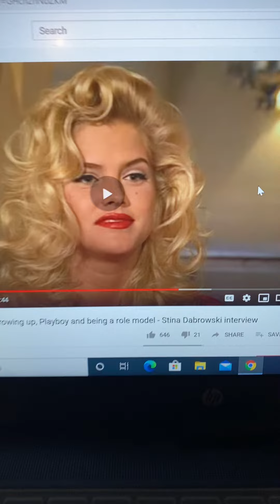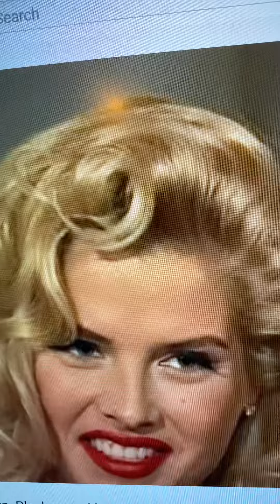Anna Nicole Smith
Anna talking about the kind of man she would like to marry.
Note: Anna never spoke of finding a 'rich man' ...

This is a clip from Anna Nicole Smith being interviewed, see my other 'clips' to see how Anna really thought about men.